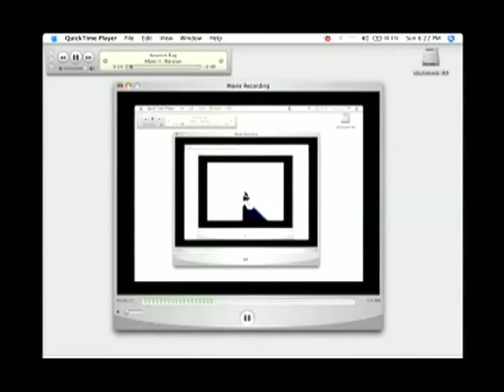Mr. Benn's spare/time continuum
This clip presents documentation of the 2009 exhibition "Mr. Benn's spare/time continuum" by Richard Oliver Wilson at Jack the Pelican presents in Brooklyn, NY.